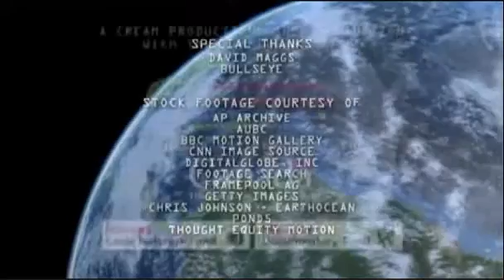Aftermath: When the Earth Stops Spinning Part [3/3]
Episode Description:
It's a fantastic fact of life on Earth. At the equator, we're spinning at more than 1,000 miles and hour. What would happen, if that spinning stopped, over a period of 5 years? Visit a world where the oceans are on the move, the climate is changed forever, and the best place to live -- is the bottom of the ocean.